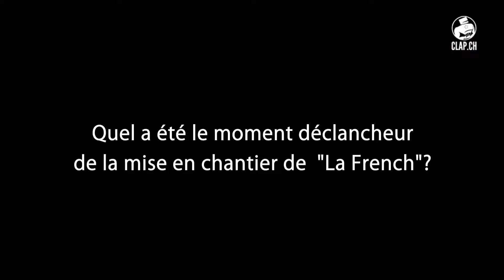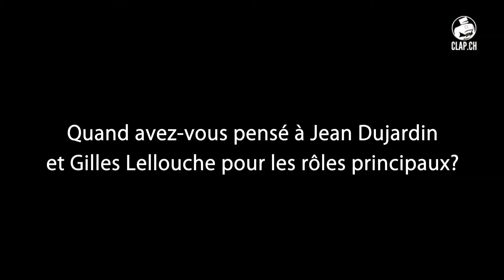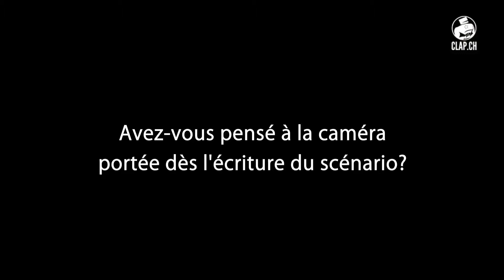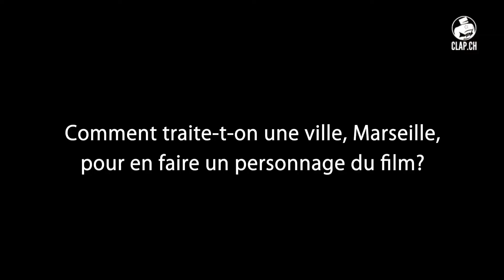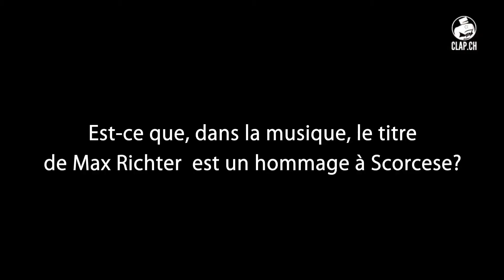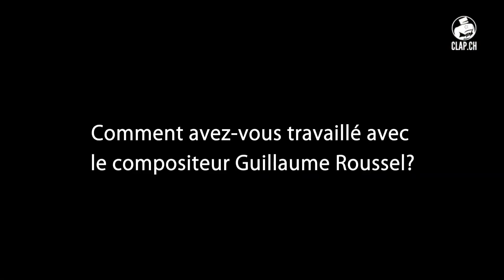"La French" Interview de Cédric Jimenez par CLAP.CH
Lors de la promotion de son film "La French", Cédric Jimenez était de passage à Lausanne et à accordé à CLAP.CH une interview colorée et aux accents du sud. Il nous parle de son travail, de sa ville, de "La French".